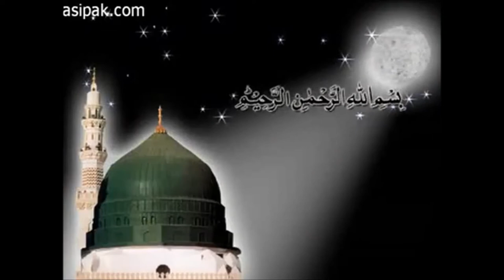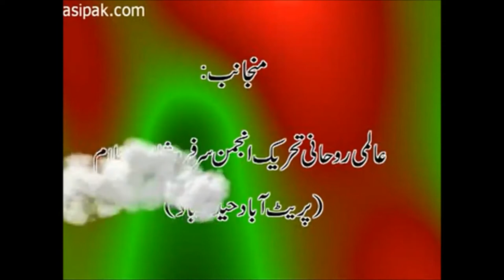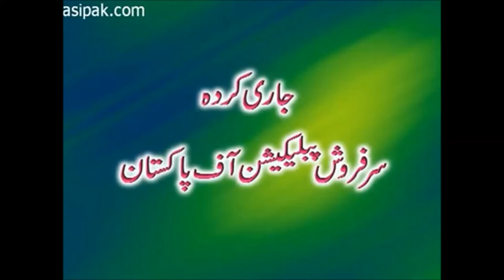Dil Ka Kaaba|Kaaba of Heart|Sarkar Gohar Shahi|Spiritual Lectures